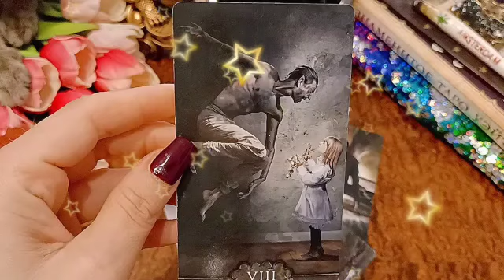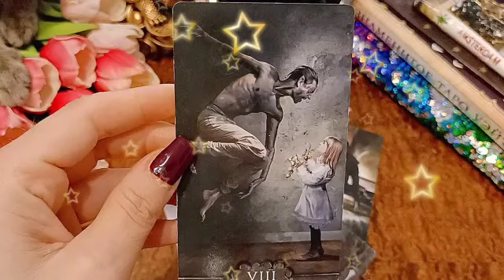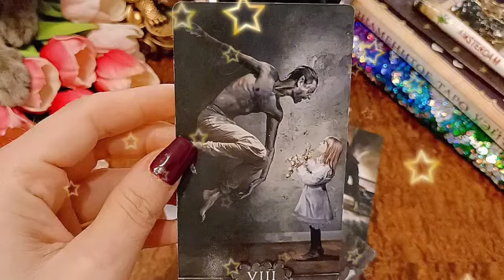برج الجوزاء من 5 إلى 15 شباط 2023 // ناوي علي كارثه😱اسمحلي ارفعلك القبعه مع شريك النرجسي👌